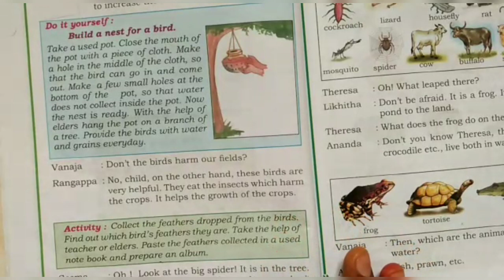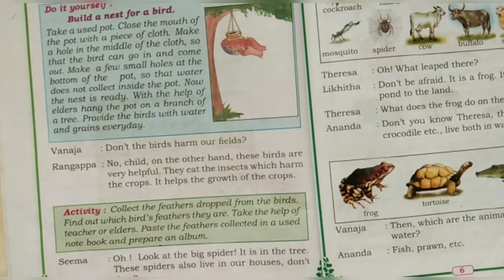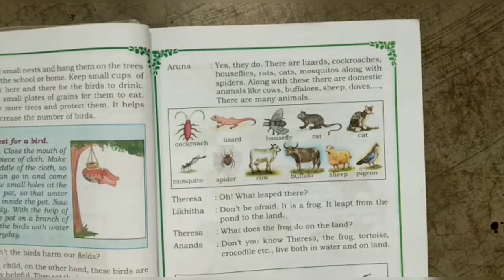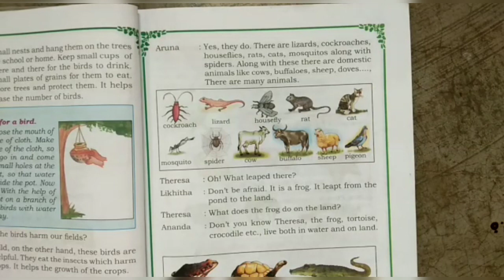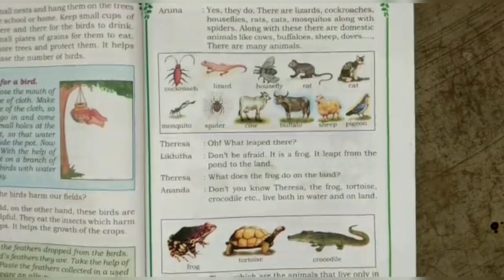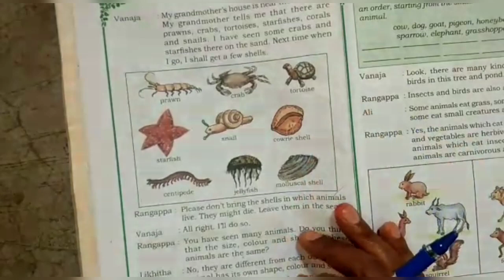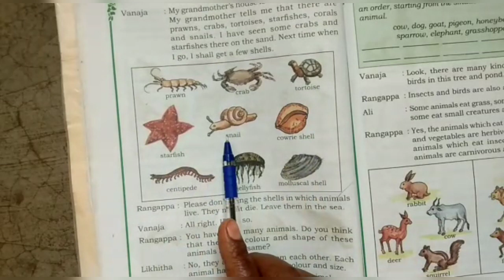Karnataka state syllabus 3rd std E V S Lesson-1'A day in the garden' Part-3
Learn with Shobha H S 3rd std Environmental Studies